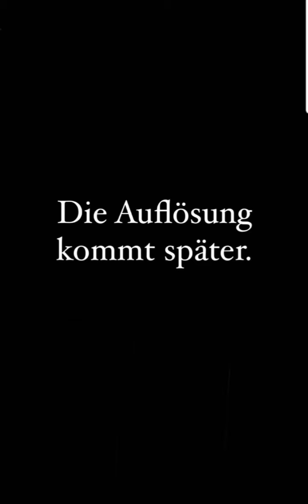Coach Cecil instagram Stories vom 01.12.2021